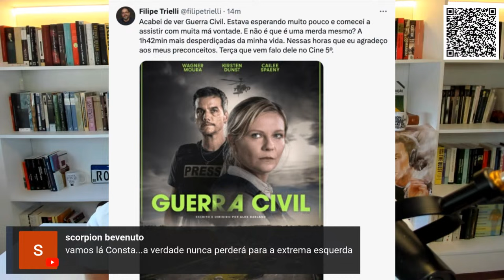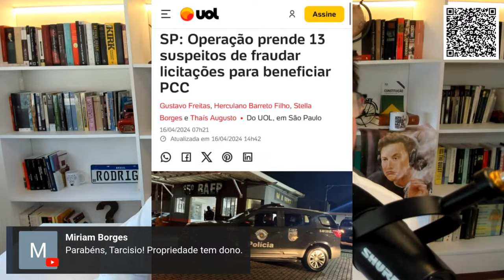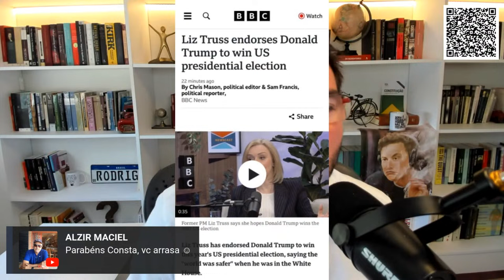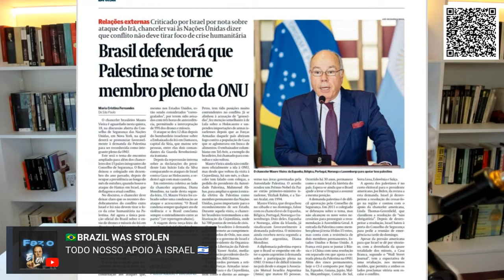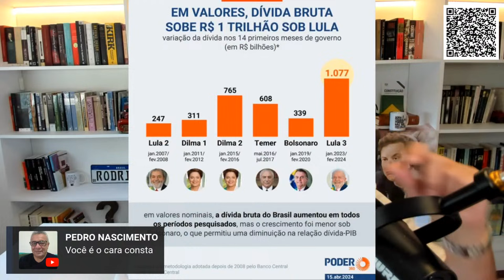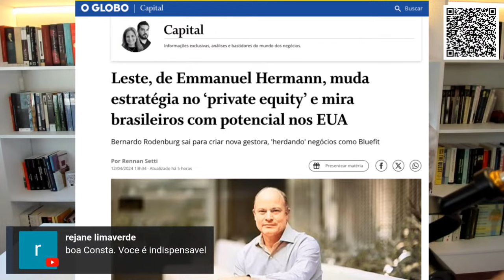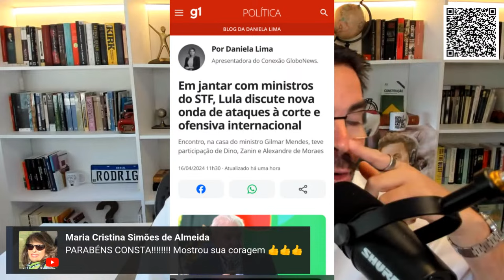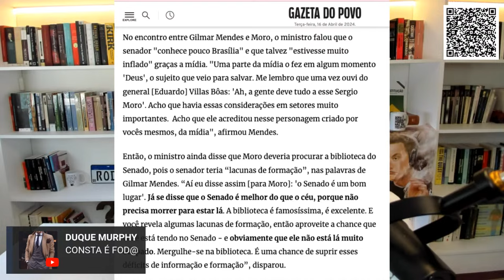RODRIGO CONSTANTINO em Tudo Consta: Dólar dispara, Moro é humilhado e Musk não arregou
Livraria do Consta Promoção Gazeta do Povo MIU Podcast Revista Oeste
DM Visa Law (Dra. Ingrid)